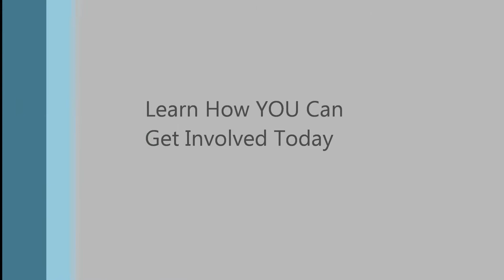Gardens For Uruguay- an example of what we do